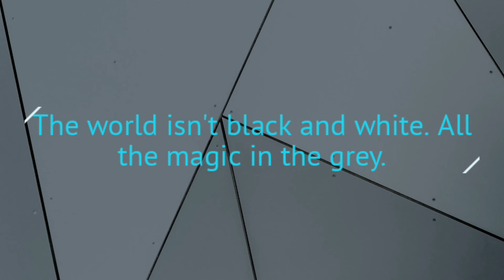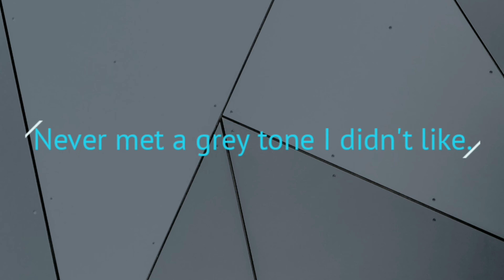Grey Outfit Captions | Grey Color Captions | Best Grey Outfit Captions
Grey Outfit Captions | Grey Captions | Grey Color Captions | Best Grey Outfit Captions | Caption For Instagram?? Here in this video I'm Sharing with you guys some of Grey Instagram Caption Ideas that you should definitely use with Instagram.

QUERIES SOLVED ✔️✔️
grey Outfit captions
grey captions
grey colour captions
best grey captions
grey dress captions
grey Outfit captions for Instagram
grey saree captions
traditional wear caption
traditional Outfit captions
traditional dress captions
ethnic dresses captions
ethnic dress captions
ethnic outfit captions
Indian wear captions
Indian saree captions
caption for Instagram
Instagram captions
Insta Captions
caption for girl
diwali captions
festival vibes captions